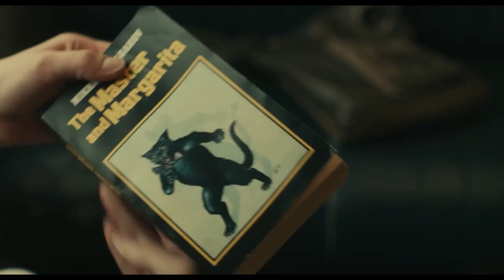A Man Called Otto Scene | Otto Meets His Future Wife | Tom Hanks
When a lively young family moves in next door, grumpy widower Otto Anderson meets his match in a quick-witted, pregnant woman named Marisol, leading to an unlikely friendship that turns his world upside down.  Watch It NOW!